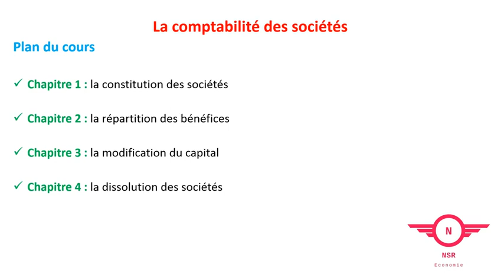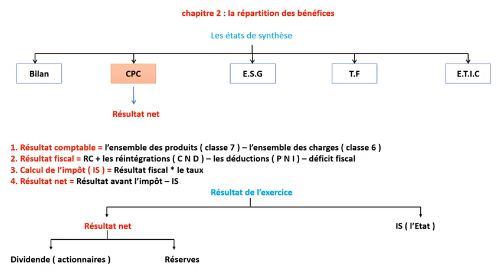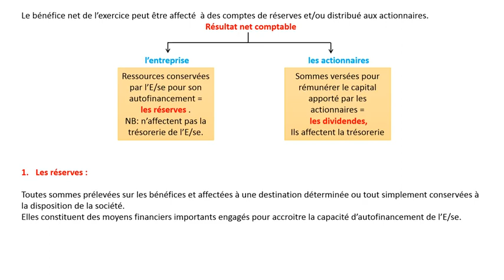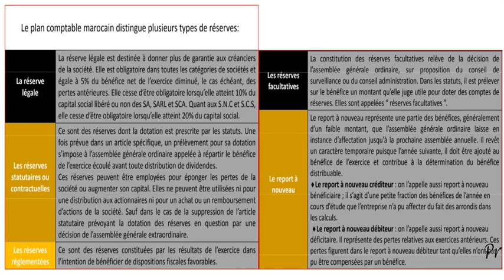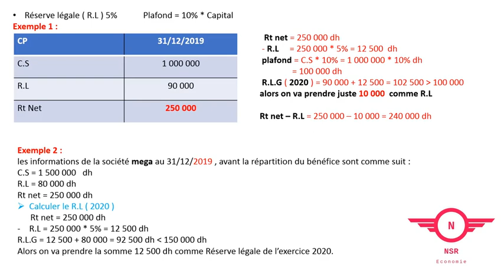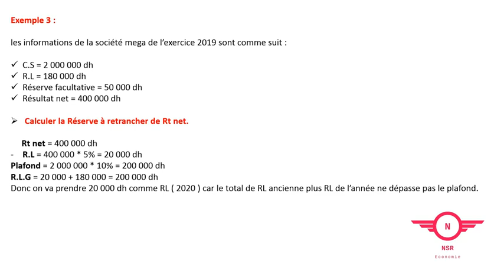Comptabilité des sociétés " La répartition des bénéfices "